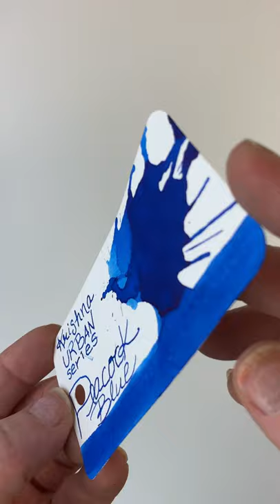Krishna Urban Ink Series is Coming Soon: Sneak Peek at Peacock Blue Ink in Today's Feature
Details about the Krishna Urban Ink Series are a smidge difficult to find, but that's only because this ink isn't yet available! But it IS coming soon. Get a sneak peek at the Krishna Urban Peacock Blue ink, and make sure to get your hands on some of your own by preordering.

The Krishna Urban ink series 30ml fountain pen inks are inspired by the peacock and its glorious spray of colors. Krishna Urban inks come in a variety of lovely, eye-popping colors - and exceptional shading traits.

Highlights About the Krishna Urban Inks: Peacock Blue Ink

1. Krishna Urban inks are 98% dye based, and 2% pigment based
2. The new series is inspired by the gloriously colorful peacock
3. The "peacock" inspiration even followed through to the ink's packaging with an ink bottle shaped like a peacock feather!
4. The new packaging for the Krishna Urban ink series is pretty amazing with a detailed print on the outside featuring a sketch and a "fold out" box that really makes it feel like a big reveal.
5. Safe for use with all fountain pens and dip pens and fine writing instruments designed for use with fountain pen ink.

See the unboxing of the Krishna Urban Peacock Blue ink up close. See the new packaging for the new ink series. See an ink splash, a swab, and a quick writing sample for a great, fast overview of this brilliant blue ink coming soon! Preorder today. Get your Krishna Urban Peacock Blue ink